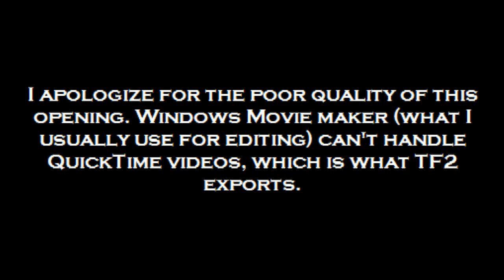TF2 - Spy's Lucky Day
A stroke of good fortune like this can only last so long...